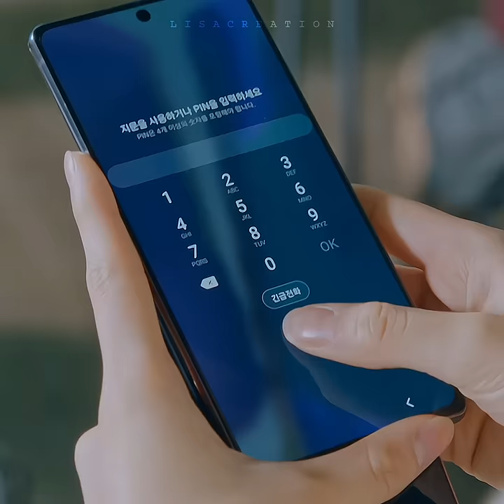And🍃 that's the wrong❌number💯😂||K drama🎭~True Beauty🌸✨On~hitv💕